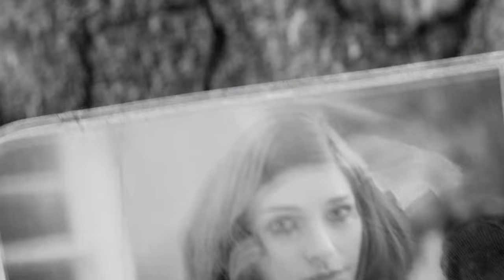Fallout 4 intro The Huntress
Intro for Huntress Play Through. The intro will add the previous episodes highlights as a way of a recap and fun editing.